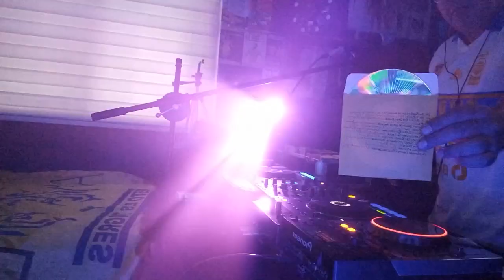House Music Daniel Hinojosa V Session 10